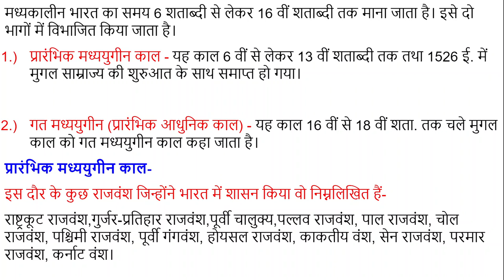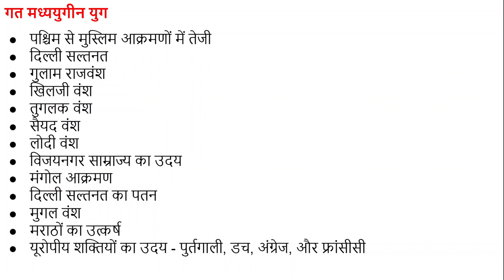मध्यकालीन भारत के बारे में जानकारी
इस विडियो में हमने मध्यकालीन भारत के इतिहास के बारे में बताया है, इस विडियो को देखने से आप मध्यकालीन भारत के इतिहास के बारे में आसानी से पढ सकते हैं।

अन्य महत्त्वपूर्ण विडियो -